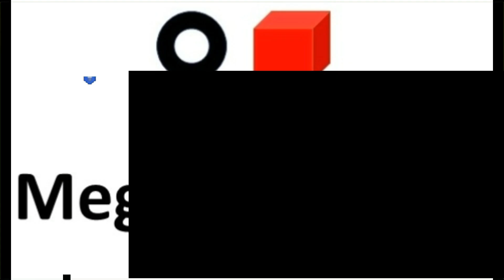macrotis a mother's journey EP #5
Ajude a Mãe Bilby, enquanto ela luta no subsolo para encontrar seus filhos, neste jogo independente e mágico no estilo plataforma de quebra-cabeça em 2.5D. Macrotis: A Mother's Journey é uma aventura inesquecível para aqueles que amam ser desafiados.